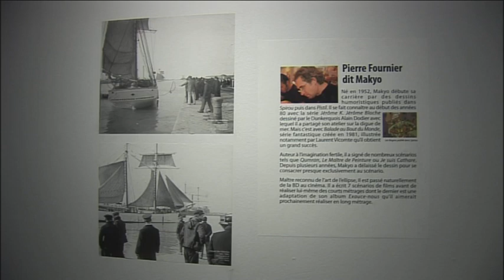EXPOSITION "BULLES DE MER" VOLET 1 - MUSEE PORTUAIRE DE DUNKERQUE - JUIN 2012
1er volet consacré à l'exposition "Bulles de mer" présentée en 2012 au musée portuaire de Dunkerque avec l'auteur Makyo, scénariste et dessinateur de bandes dessinées.